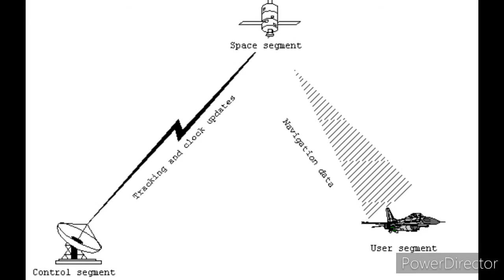What is GPS| Global positioning System explained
The Short Answer: GPS is a system of 30+ navigation satellites circling Earth. ... A GPS receiver in your phone listens for these signals. Once the receiver calculates its distance from four or more GPS satellites, it can figure out where you are. Earth is surrounded by navigation satellites.